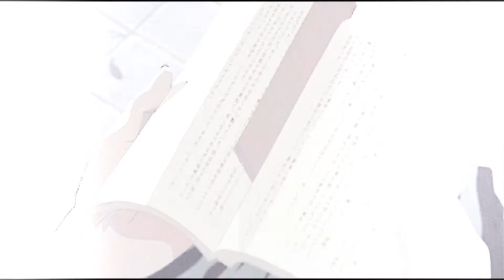A Shinagawa Monkey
Members:

Vasadre, James Patrick
Concepcion, Camille
Manalili, Monica
Lipang,Rina
Jambalos, Kenshin